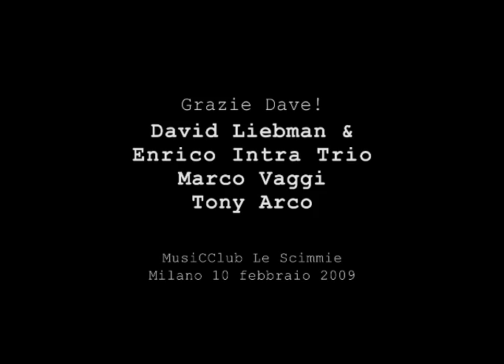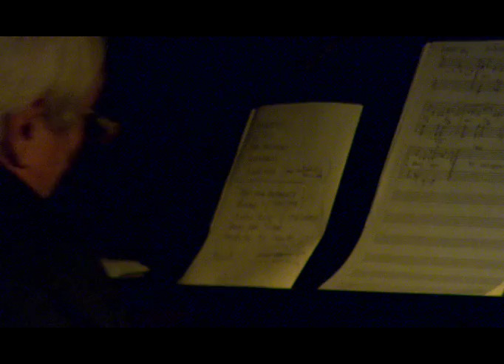David Liebman & Enrico Intra Trio (track _4)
Enrico Intra Trio & David Liebman,
con loro le ritmiche di Marco Vaggi e Tony Arco.
MusiCClub le Scimmie. Milano 10 febbraio 2009